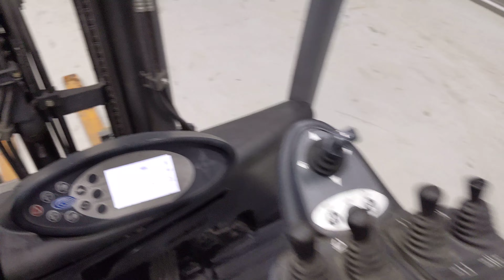49513 - STILL RX 70-16 T - LPG